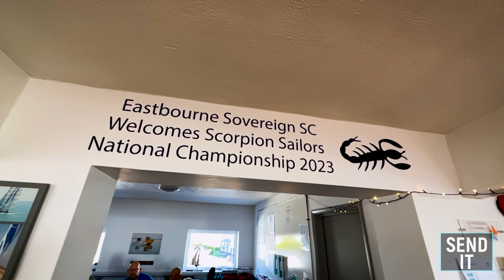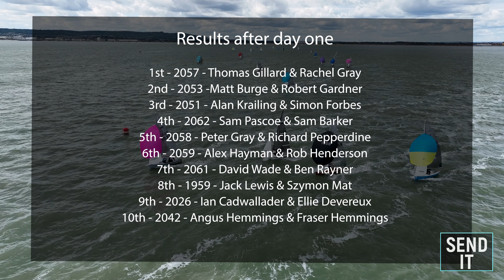Day One - Scorpion National Championships 2023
Footage from day one of the DeWalt Scorpion National Championships 2023, hosted by Eastbourne Sovereign Sailing Club.

Watch:

 ï Last Heroes x Two...